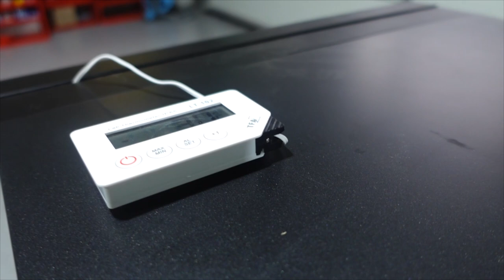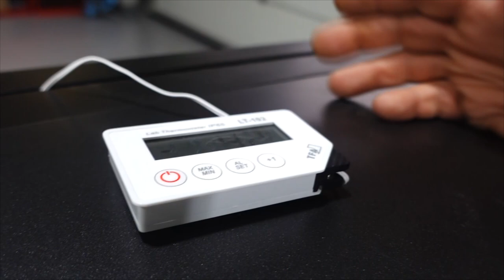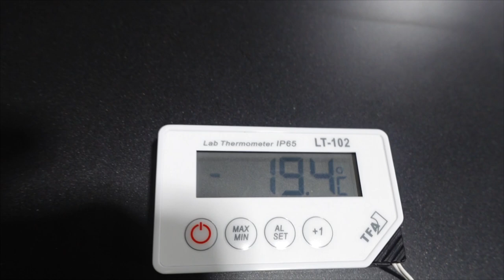WCS Goch: Engel Kühlbox wegschmeißen?!